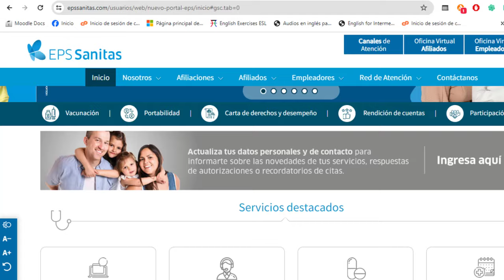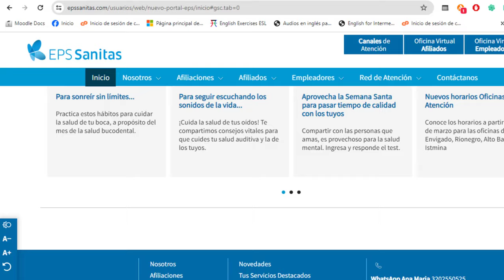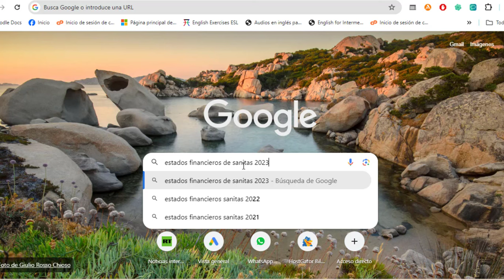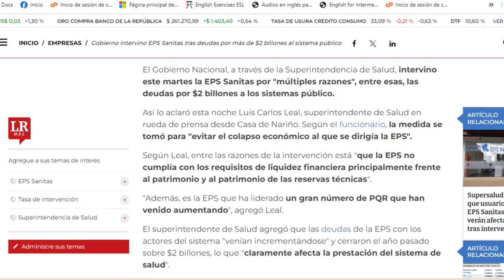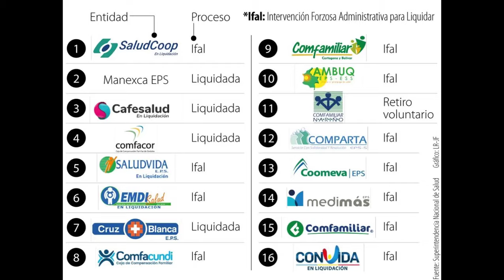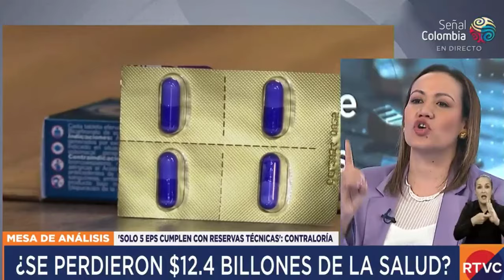INTERVENCIÓN DE EPS SANITAS POR LA SUPERINTENDENCIA DE SALUD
Bienvenidos a Magenta Radio, somos un canal independiente y versátil, tu apoyo económico nos ayuda a trabajar por metas más grandes en la divulgación de la información y la educación de las personas, hazlo a través de nuestra cuenta de Patreon y recibe beneficios adicionales
Visítanos en Spotify y disfruta de nuestros podcasts. aquí encuentras de todo: música, educación, emprendimiento, salud, política, consejos y mucho más. Apoya nuestro contenido con un me gusta, comparte nuestros videos y únete a nuestro canal, mil gracias.